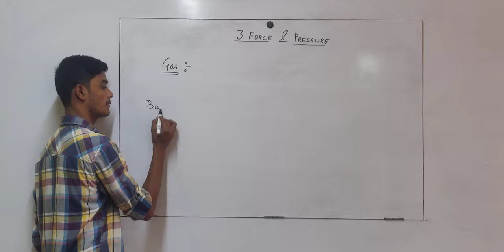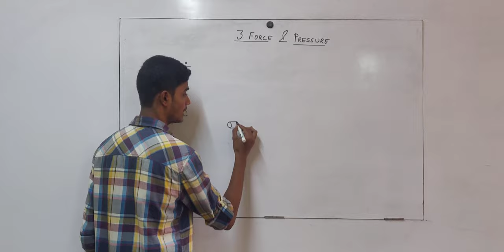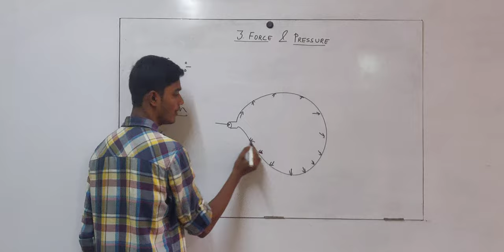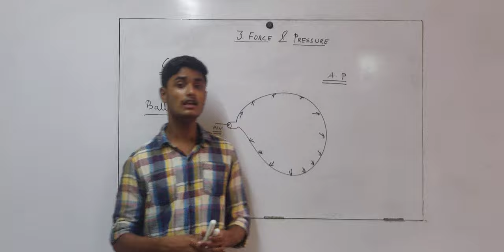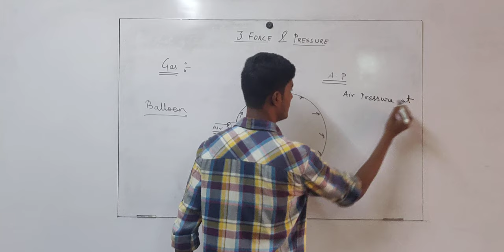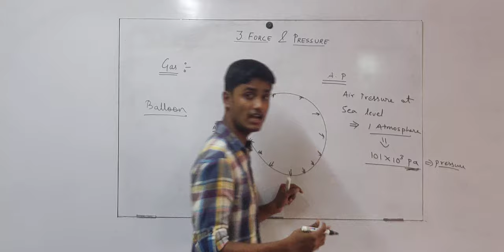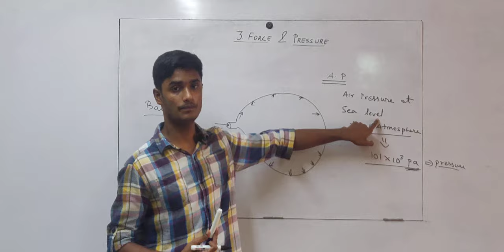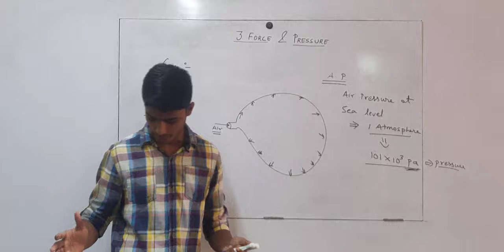8th SSC | Science | CHP 3 | Force and Pressure | Lecture 5